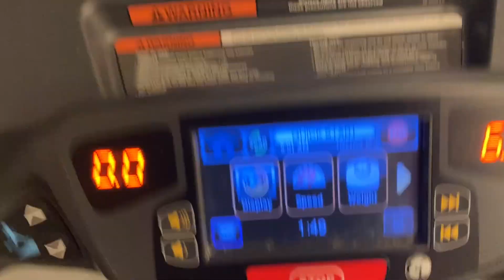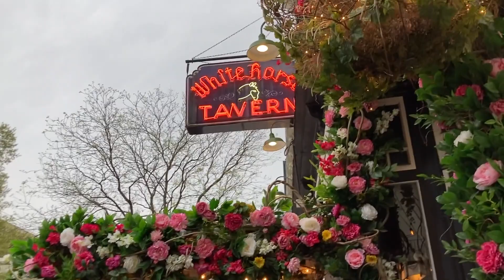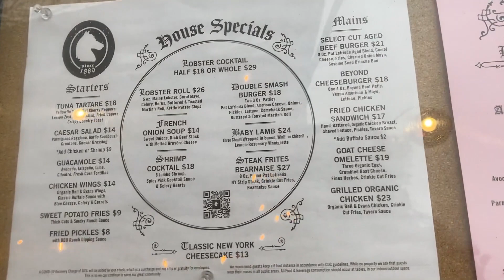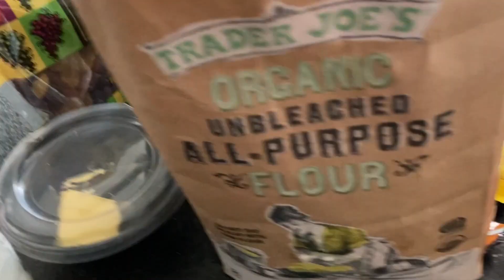NYC Weekend Vlog || reaching my 5km goal, final covid vaccine, making new friends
We had another fun weekend in the City! Over the last couple of weeks we’ve definitely noticed a lot more life and buzz around our local area, and it’s so nice to see people coming back now that more are getting vaccinated. With the weather getting better too, more things are opening up and there’s still so much to see and do, and people to meet, and we’re still loving every minute.

Lyndsey xx